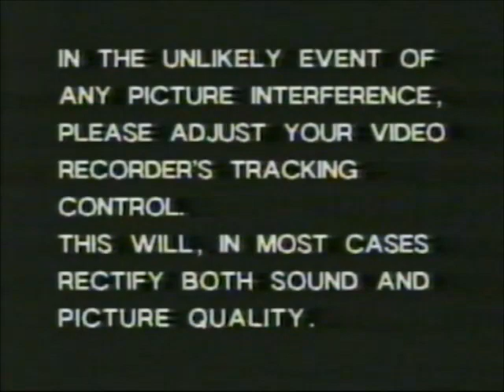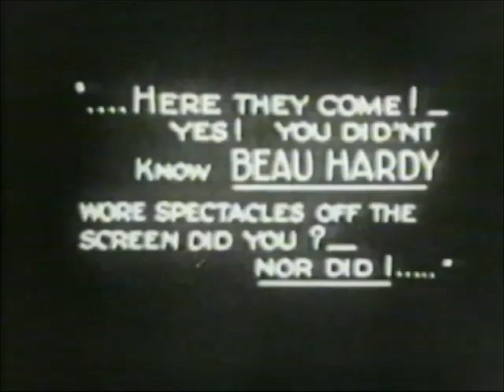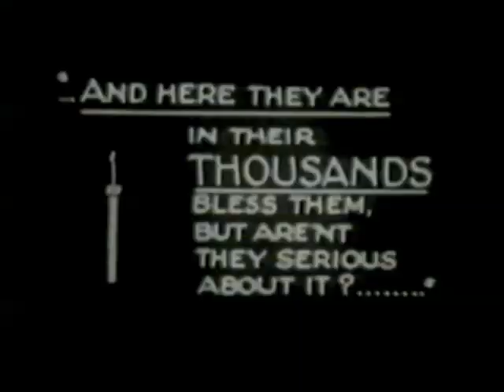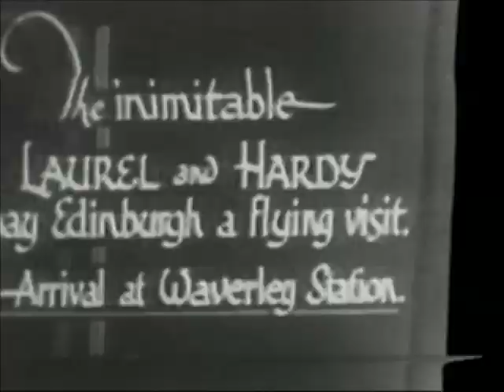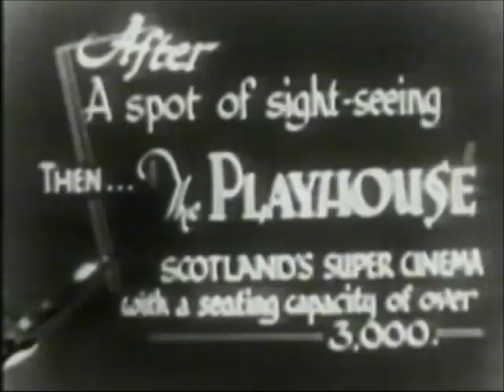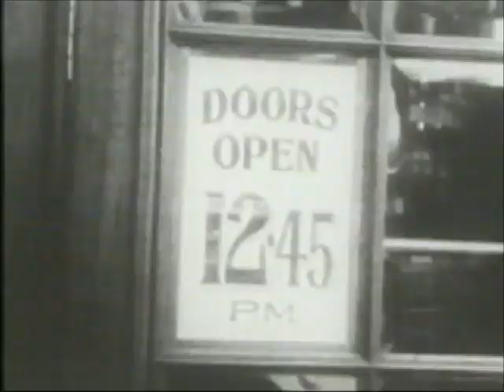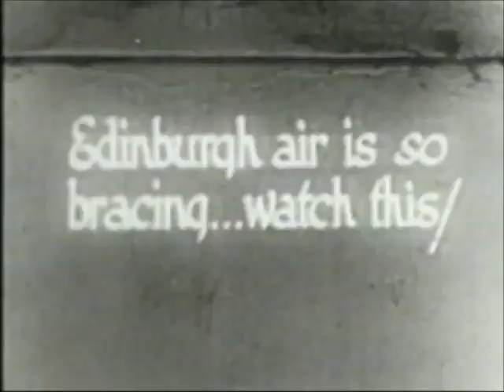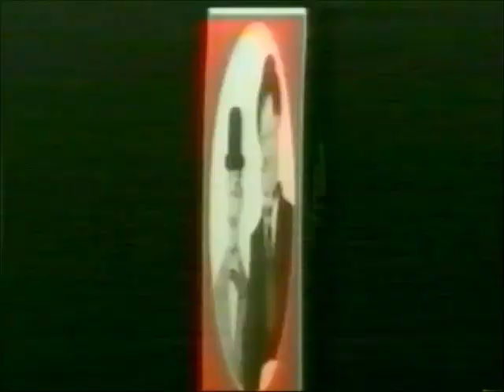Laurel and Hardy UK Tours 1994